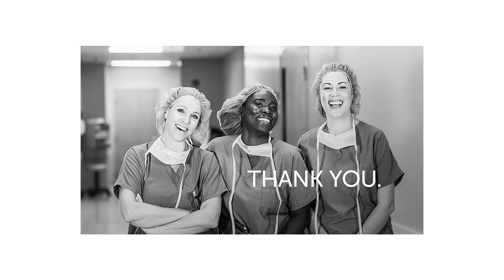Chamberlain University - We Stand With Our Caregivers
Published on 3/27/2020. Chamberlain University - We stand with our caregivers. We can always count on our nurses and healthcare professionals to step forward when the world needs it most. To help and to heal. To listen and to lead. To all of our caregivers on the front lines keeping our communities safe and healthy: We see you. We support you. We thank you.